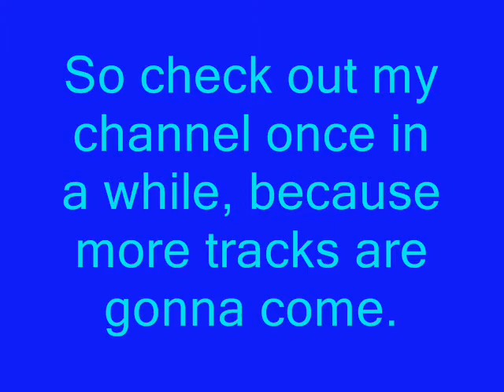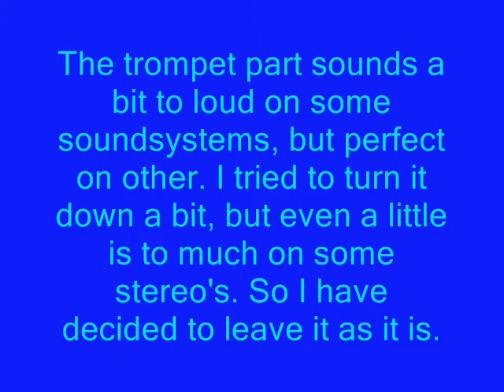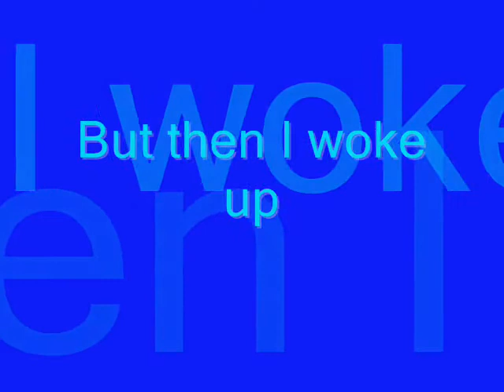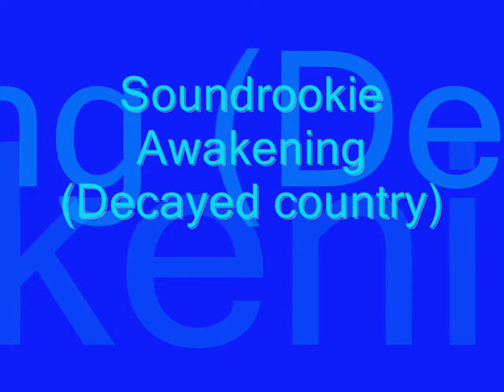Soundrookie - Awakening (Decayed country).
This track can now be downloaded for free in wav quality using this
A jazzy track with a twist of ambient. Hope you'll like it.
Sometime soon I'm gonna make a page where all my stuff can be downloaded for free in good quality. I'll announce it here when it's ready, so keep an eye on this channel for that, and of course new upcoming tracks.
Regards to all.
Soundrookie.